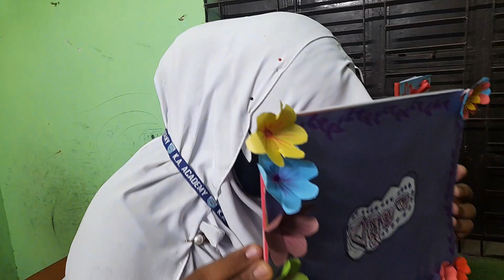সপ্তম শ্রেণীর শিক্ষার্থীদের বন্ধু খাতা তৈরি - ২০২৩